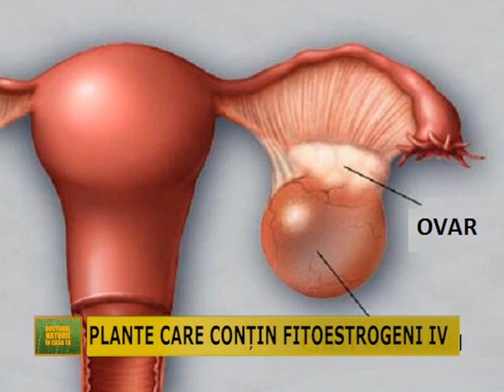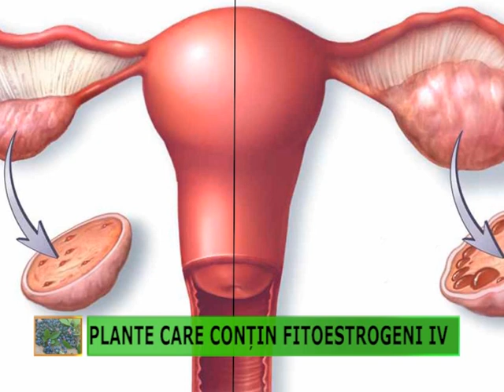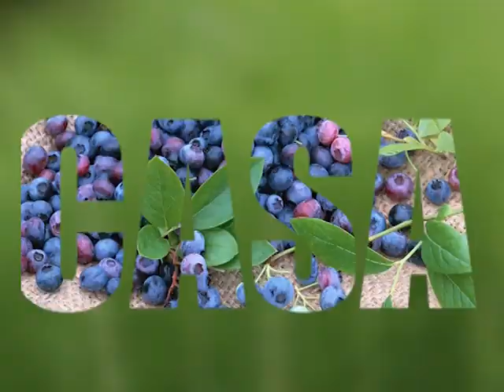Doctorul Naturii – Plante care conțin fitoestrogeni IV